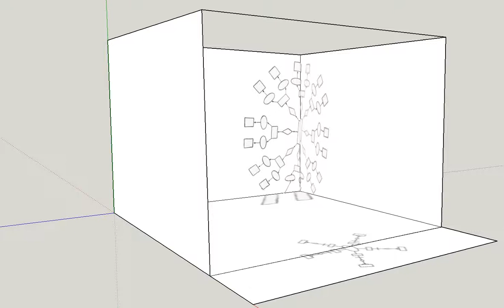The Littoral Zone